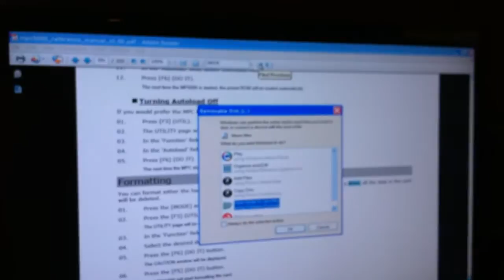MPC 5000 1 TB Hard drive Install part 8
This is part 8 of how to install a 7200 RPM 1 Terrabyte  Seagate Baracuda SATA Hard drive in your AKAI MPC 5000